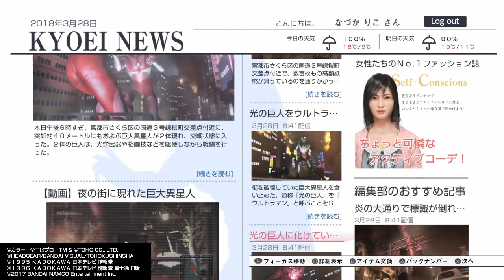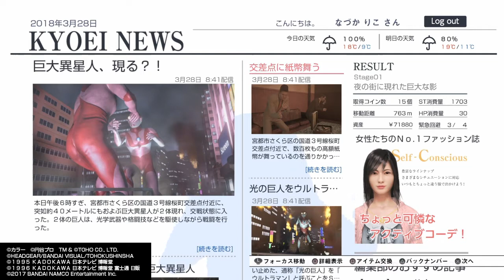【＃２】巨影都市をイケボで実況！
春休みスペシャル実況！
新生活がスタートするあなた！この動画で
ひとつ元気だして行こうぜ！( '^◞⊖◟^`)